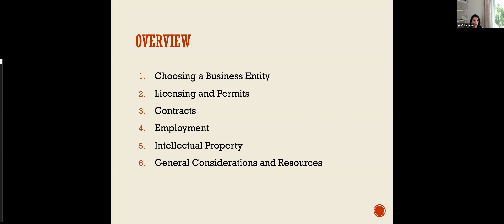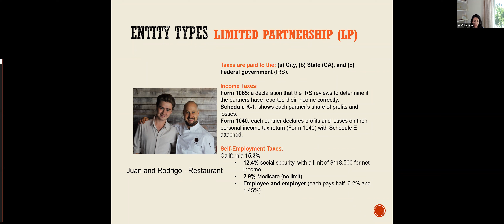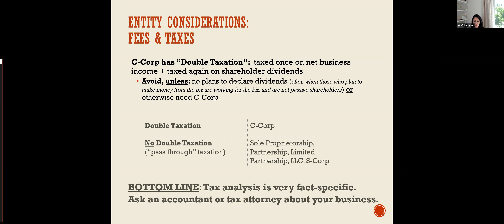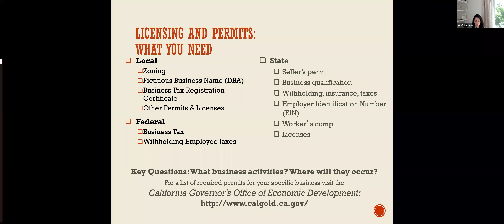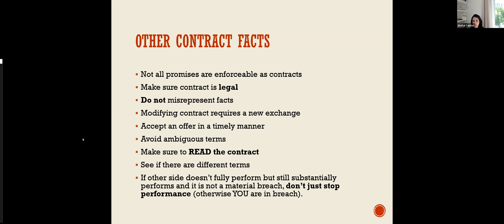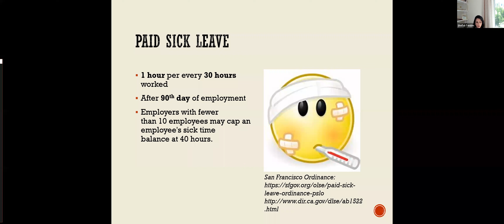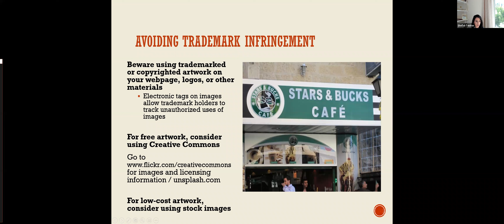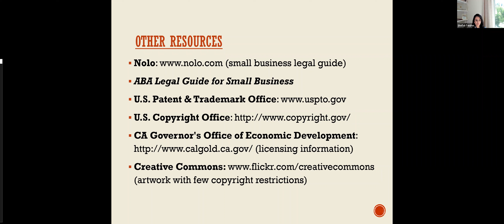06.14.22 Business Law Basics Webinar (ENGLISH)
This webinar will provide you with the legal basics to starting a business. You will learn about choosing a business entity, licensing and permits, contracts, and trademarking.